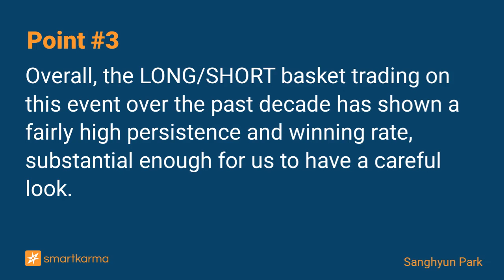KOSPI Size Index Migration: 10-Year Backtesting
This post backtests the KOSPI Size Index Migration events, going for ten years from September of this year to March 2012, and discusses the yields and several unique patterns.
-  by Sanghyun Park on Hanwha Aerospace in Event-Driven

Key points:
1. Price adjustment by passive flow started one month before the effective date. The LONG/SHORT basket set a month towards the effective dates provided a higher yield than seven days ahead.
2. The yield tended to be relatively low when the overall market was in a bearish phase. We see a positive correlation between the yields and the market direction.
3. Overall, the LONG/SHORT basket trading on this event over the past decade has shown a fairly high persistence and winning rate, substantial enough for us to have a careful look.